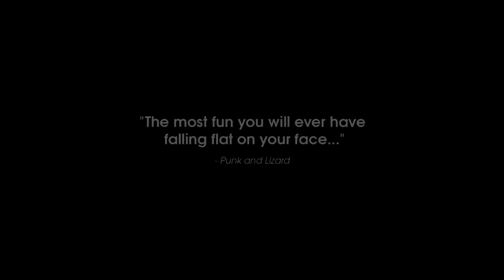PS Vita - OlliOlli Teaser Trailer